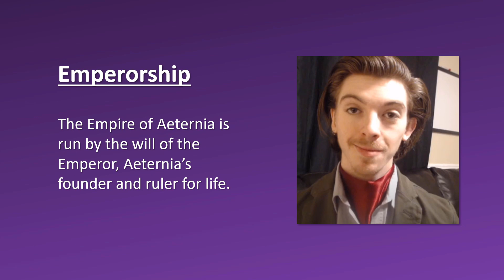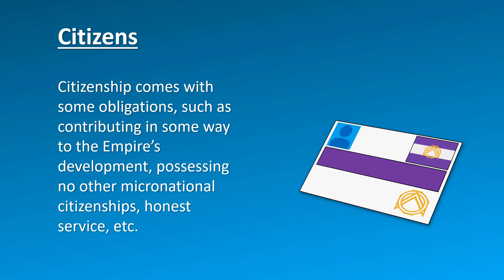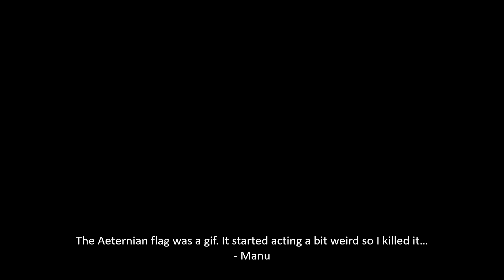Aeternian Government - How the Empire is Managed - By Topronia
As always thanks to Pink for the free for profit beats you hear, check him out on YT!

About us:
The Empire of Aeternia is a micronation in the USA and is attempting to grow its means through collaboration, economics, developing technology, and much more.

Merch/Micronational Goods: